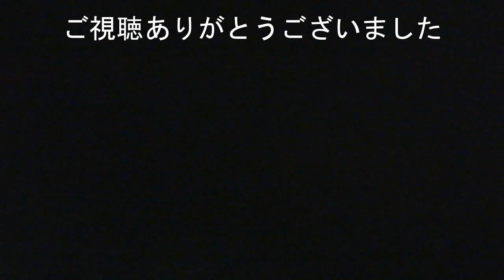交通違反で女性警察官に捕まったのに相当ゴネまくるタクシードライバー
違反が理解できないのかゴネて逃れたいだけなのか‥。やってしまった事は仕方ないので潔く認めて反省して頂きたいものです。
【動画リンク】
・【交通ルール知らない違反車は捕まって下さい】タクシーも捕まる交通機動隊の取締り!
・白バイの前でタクシーが乗用車に追突する事故発生！ Traffic accidents in Japan
・ここで白バイに捕まるタクシーが存在するその事実にビックリした瞬間!!
・【プロドライバー失格?】タクシーなのに交通違反して警察に捕まる瞬間!!